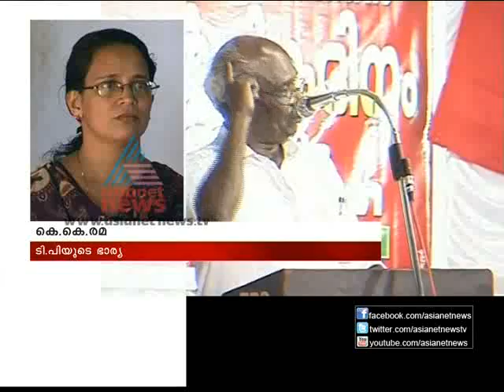Asianet News@9am 7th Feb Part 1 mov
Top Stories:
1)KK nair passes away
2)More ruckus in Kerala assembly over Suryanelli
3)KSRTC crisis